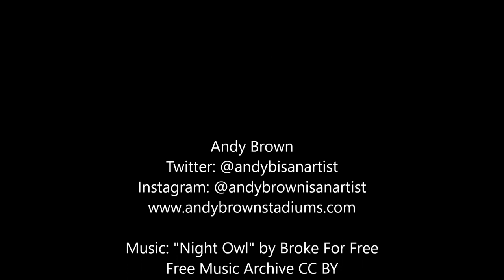Andy Brown Promo 2020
Andy Brown is a British Artist who paints Baseball and other events worldwide. Please get in touch with Andy at the following places: